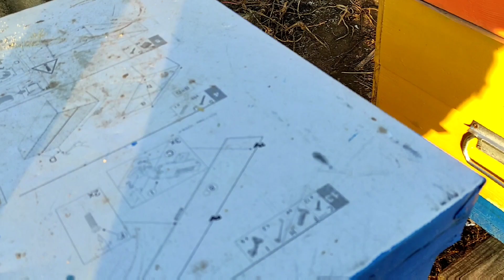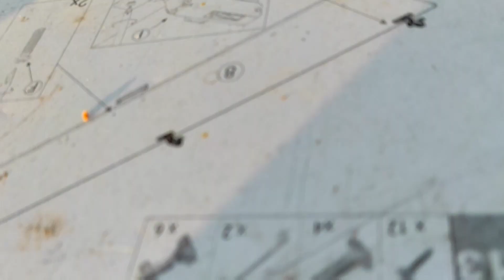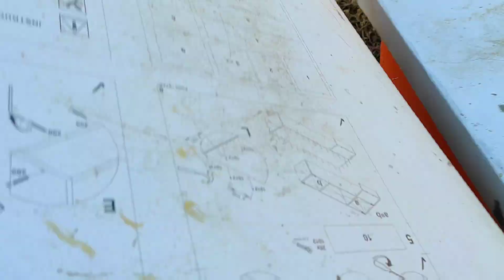2021 la iernat este mai multă albină decât 2020 apicultura🐝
Sanatate va doresc.